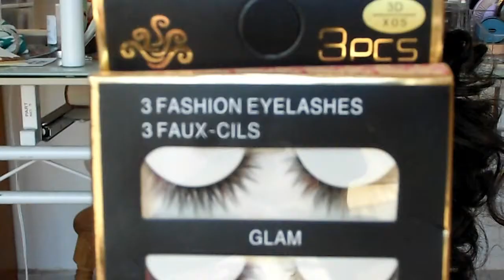Micro-Valentin |Para la persona trabajadora y adicta al glitter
Así como lo ven, señoritas
Hoy les traigo un maquillaje de san Valentín que ni la mismísima Lady Gaga se negaría a usar, aparte de que ya saben que me gusta toda esta onda de colores amm... "sútiles" y glitter en el lagrimal.
Está pensado específicamente en la persona trabajadora y que siempre va tarde (como moi)

Como les comento en el vídeo, al final no me gustó tanto el resultado de las sombras rosas pero vaya que me encantó el pop de color, ahora cuéntenme ¿Ustedes se atreverían a usarlo?
¿Cuáles son sus planes para este 14 de Febrero?

Espero la pasen de lo más lindo en este día, les mando muchos abrazos y aunque ustedes no lo sepan, ustedes son mi pareja de San Valentin!
Veamos Vikings juntos

CONTACTO
🔔🔔Empresas y prensa

Abrazos, Dusi